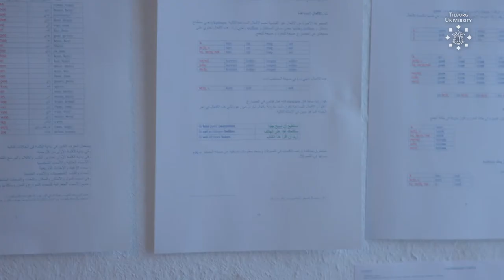Taking responsibility in a connected world - Tilburg University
How can humanitarian aid to urban refugees be deployed more effectively and more sustainability? During the past decade, the number of people in the world who live in a crisis situation has almost doubled. Students and scientists of Tilburg University are working alongside aid organization Care to improve aid to urban refugees. In 2017 they went to Greece to investigate how urban refugees are coping with their situation.